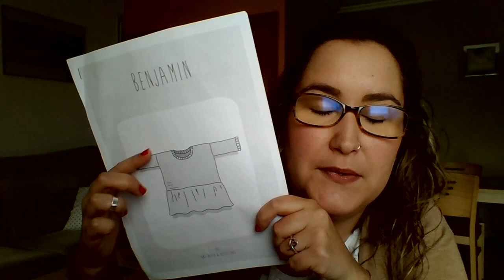Loare Knits Podcast Episode 01: Introductions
Join me for Episode 01 of my knitting podcast! After giving a little introduction about myself, I show you some of the projects I'm working on...

And you can leave your questions and comments here or in the Ravelry Group

Credits:
Intro Yarn: Papiput Yarns, hand-dyed